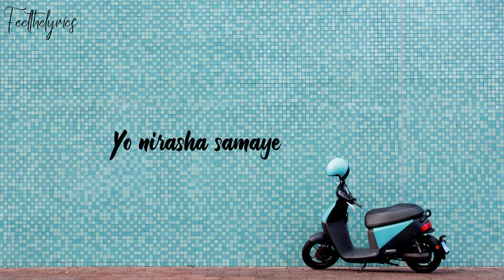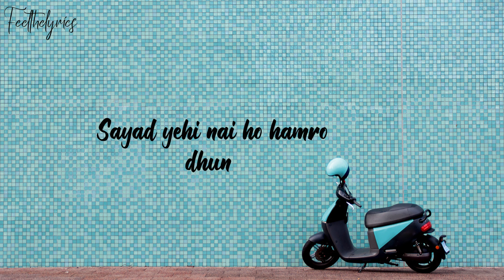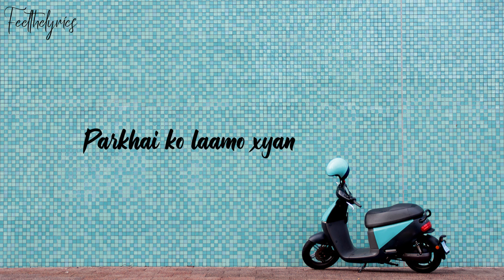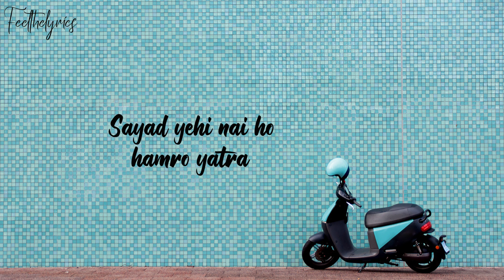Eklai Huda Ta Jhan - Phosphenes | Nepali Music | Lyrics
Written, Composed and Performed by Phosphenes

Produced by Diwas Gurung

I will respectfully remove your content,thankyou.

Peace